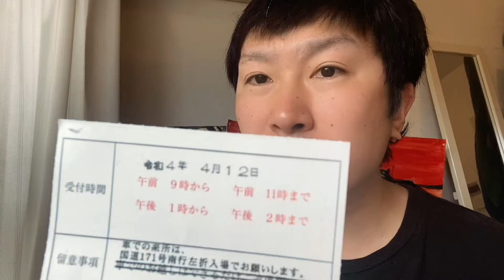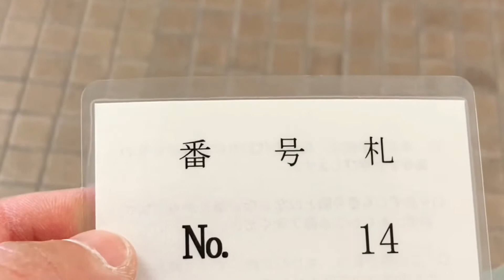しぶしぶ裁判所に行くジャッキーさん(交通ルールは守りましょう(^^)